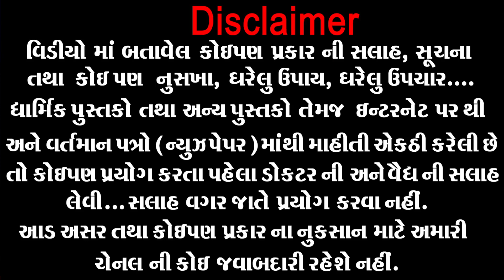ટી.વી. જોતા જોતા..ભોજન કરવાથી આ 3 બીમારી થઈ શકે છે ...જે તમને ખબર પણ નહીં હોય ।। Bimari Kyu Aati Hai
ટી.વી. જોતા જોતા..ભોજન કરવાથી આ 3 બીમારી થઈ શકે છે ...જે તમને ખબર પણ નહીં હોય